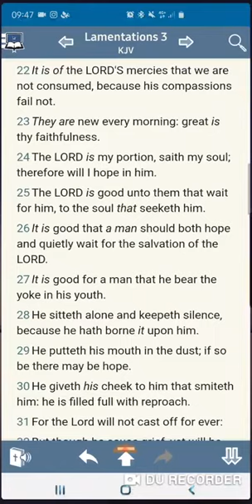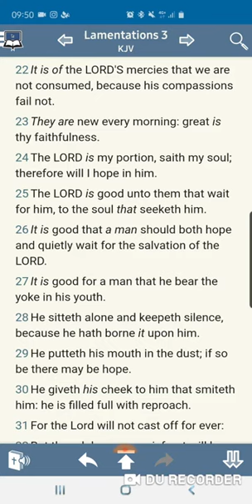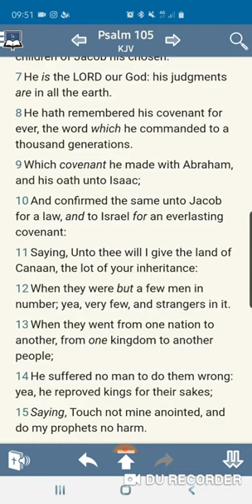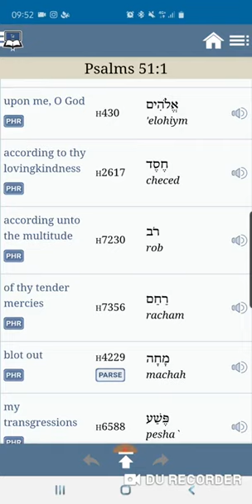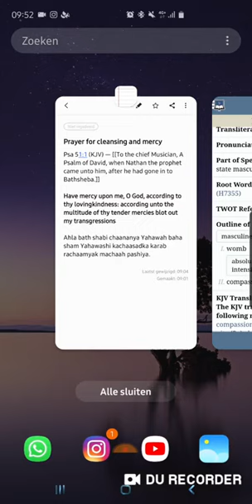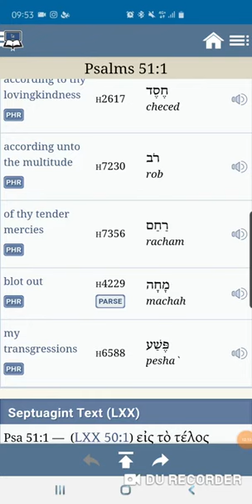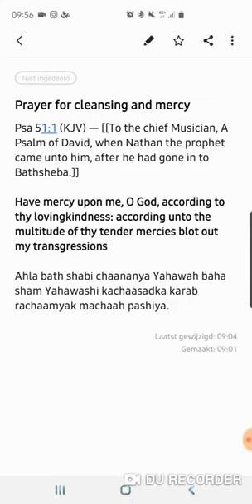#.1 Hebrew Prayer: Blot out my transgressions